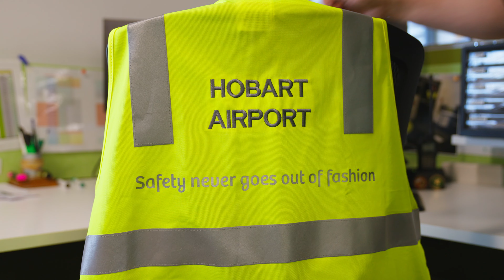Airport Safety Week at Hobart Airport: Safety Never Goes Out of Fashion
At Hobart Airport, safety is our number one priority. Whatever job we do, whatever uniform we wear, it's our privilege to keep you safe at the airport. It may not be the most fashionable or glamourous of get up but 'safety never goes out of fashion'.